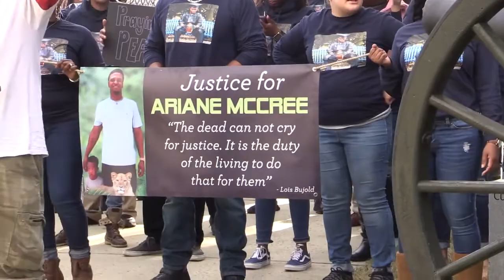McCree demonstration draws dozens, including lawyers, pastors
Dozens of demonstrators, including family, pastors, civil rights groups and lawyers gathered in downtown Chester Monday. Attorneys for Ariane McCree's family filed a wrongful death lawsuit at the Chester County Courthouse.

By Tracy Kimball/The Herald